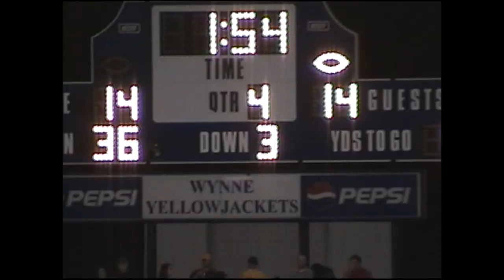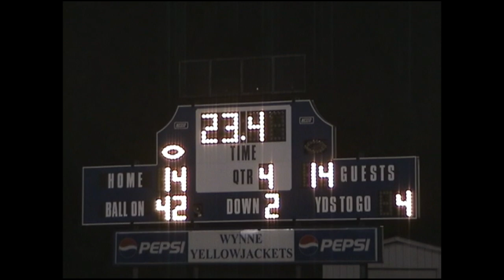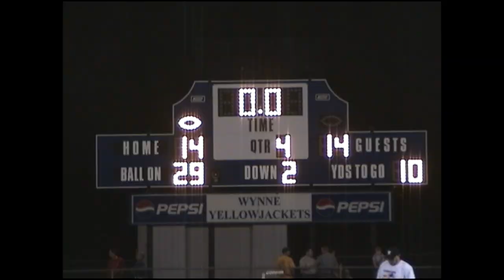2005 Dollarway 14, Wynne 14